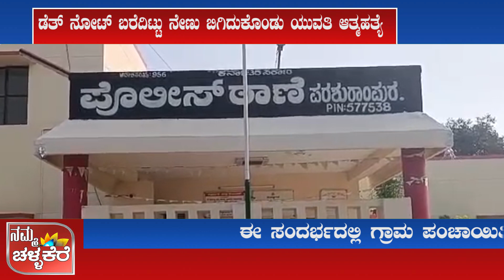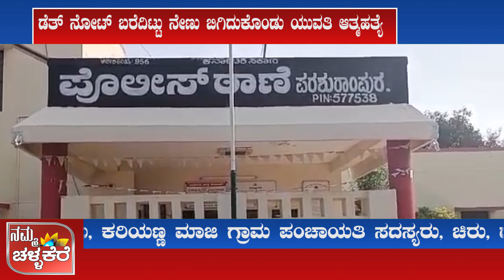ಡೆತ್ ನೋಟ್ ಬರೆದಿಟ್ಟು ನೇಣು ಬಿಗಿದುಕೊಂಡು ಯುವತಿ ಆತ್ಮಹತ್ಯೆ ಮಾಡಿಕೊಂಡಿರುವ ಘಟನೆ ಚಳ್ಳಕೆರೆ ತಾಲೂಕಿನಲ್ಲಿ ನಡೆದಿದೆ